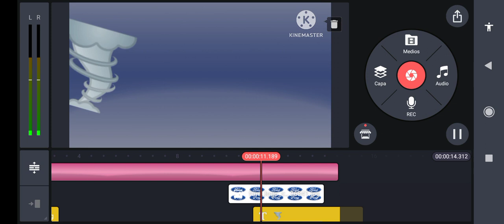Cyrillic Logos Running